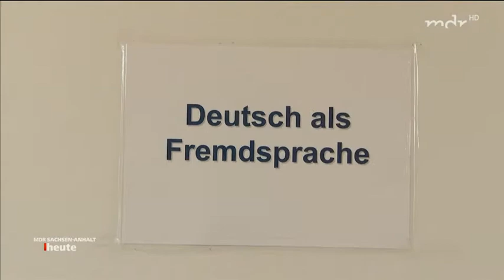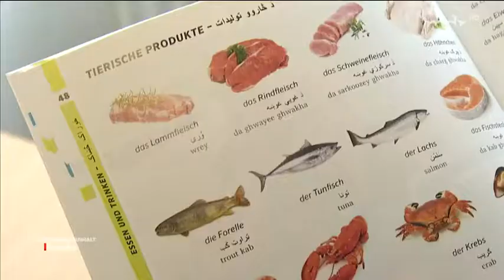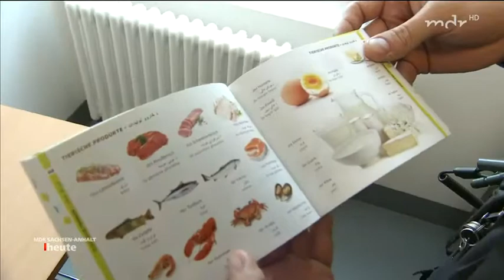Nachrichten * Politik * Deutschland * Verständigungsprobleme in Gefängnissen